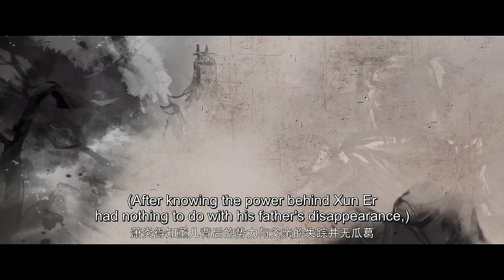🌟ENG SUB | Battle Through the Heavens EP 75 | Yuewen Animation